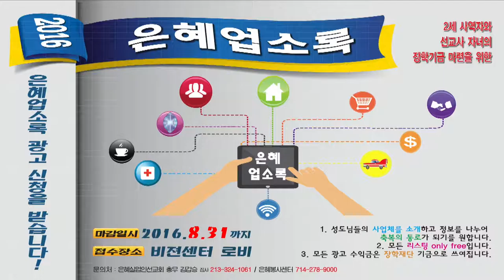090416 주일영상광고 HD